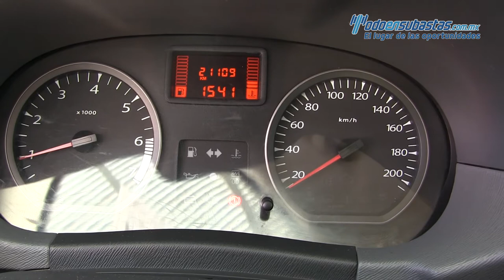Renault Duster Expression 2016 573513